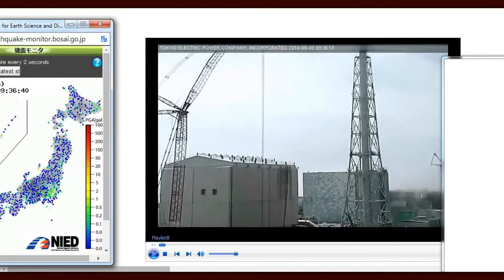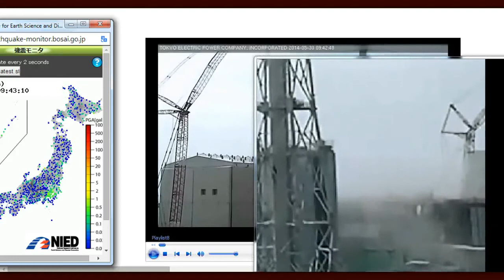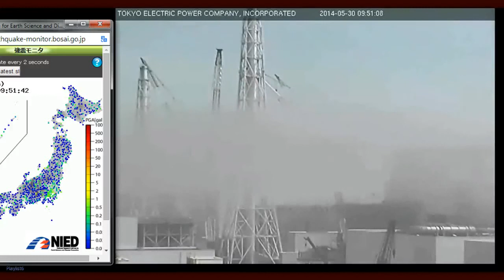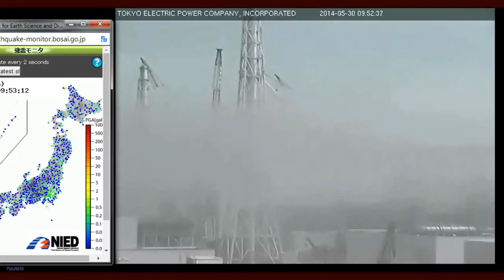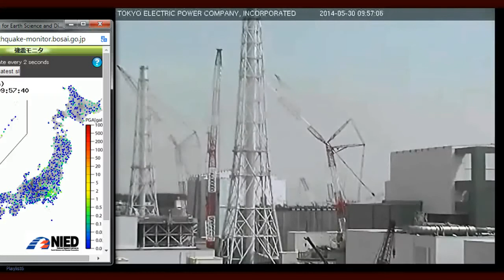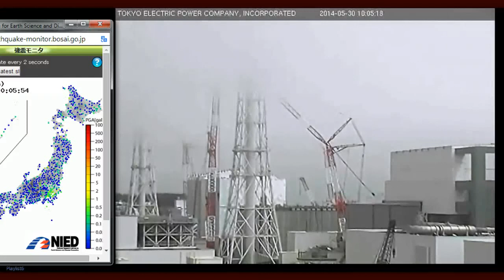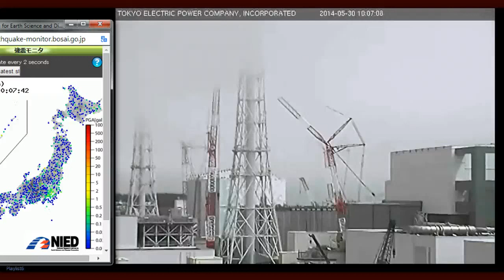Nuclear Hotseat #153 Special Encore~WHO/IAEA UNHOLY ALLIANCE!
Nuclear Hotseat #153
WHO/IAEA UNHOLY ALLIANCE!
May 26, 2014
Producer/Host~Libbe HaLevy

THIS IS A SPECIAL ENCORE PRESENTATION of Nuclear Hotseat, the first of two on the unholy alliance between the World Health Organization and the pro-nuclear International Atomic Energy Agency. Alison Katz, today's interviewee, is a sociologist and psychologist who worked inside the WHO for 18 years. Now a leader within Independent WHO, which she will explain, Alison dissects the history, politics and manipulations of the United Nations agency we're supposed to trust to safeguard the world's health -- especially in nuclear matters. This is a Nuclear Hotseat exclusive.

Nuclear Hotseat is the weekly international news magazine keeping you up to date on all things anti-nuclear.

Thank you MissingSky101 for uploading the original podcast to YouTube

Nuclear Hotseat accepts no advertising and is entirely community supported.